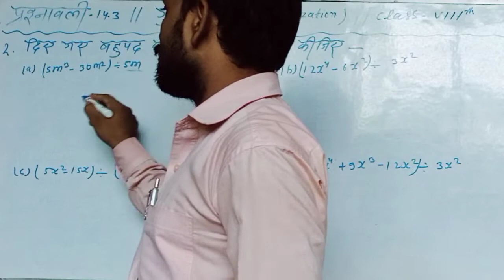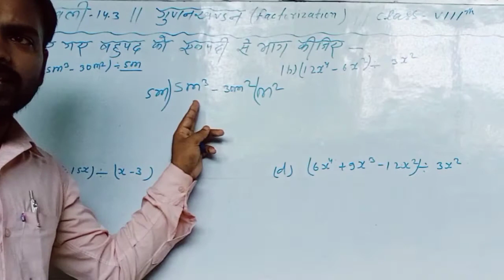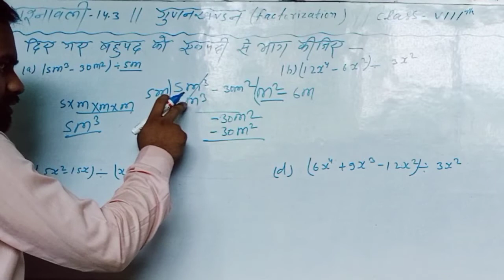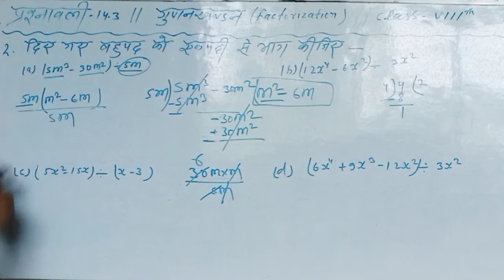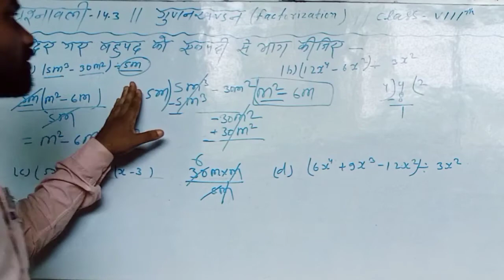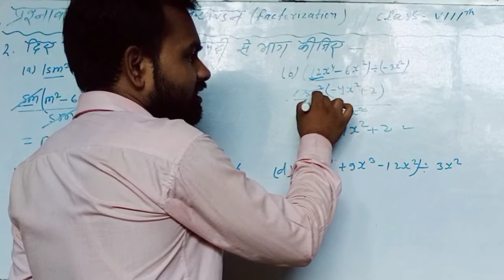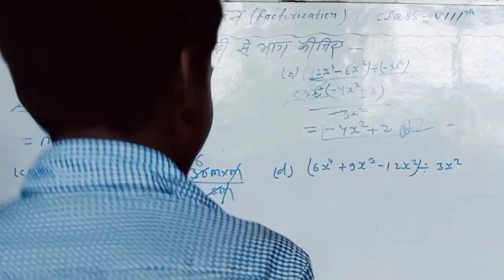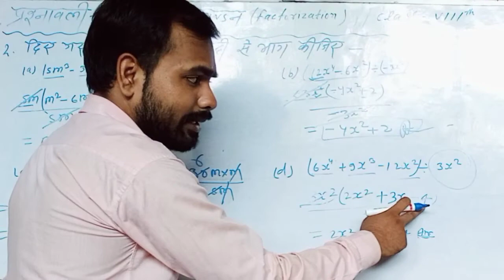14.3 question No 2